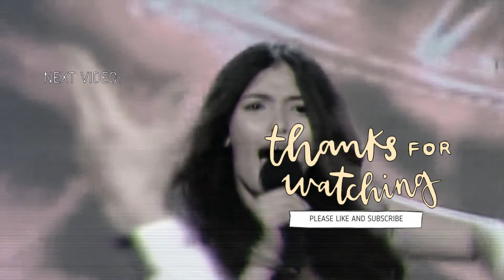KZ Tandingan WOWS The Crowd With Her First X Factor Audition! | X Factor Global REACTION (french)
Aujourd'hui je vous retrouve avec une demande dans les commentaires  avec ma réaction a l'artiste solo , KZ Tandingan  et sa performance au X Factor Audition! | X Factor Global .

Nana & Hotaru (CHAINE YT A VOIR ABSOLUMENT )